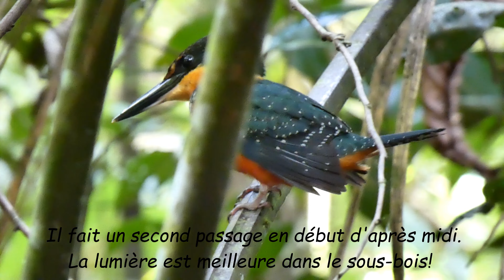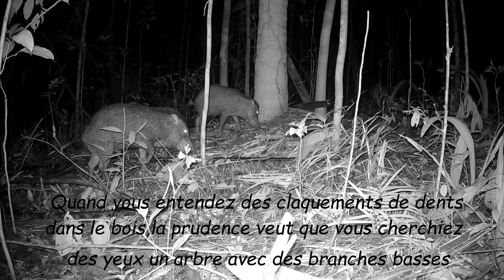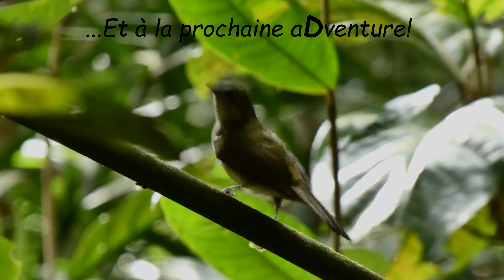Du côté de La Savane Matiti...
J'ai posé ma CamTrail sur la piste de Matiti, à la limite de la savane côtière. De belles surprises sont au RDV